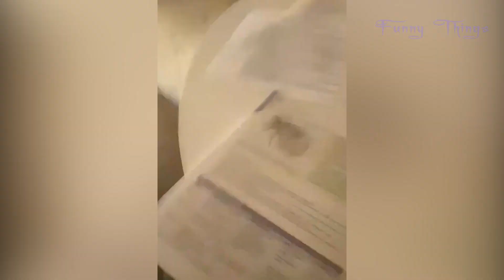New Funny Animals 2023 😂 Funniest Cats and Dogs Videos 🥰 Part 9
Hello my friends, every day we upload more videos about Funny Cats and Funny Dogs, Cute Pets and more Funny Animals Videos.
We hope this will make your life more fun!

Please DO NOT LOAD AGAIN. Our content is the property of the AFV. We do not have the right to authorize the use of this content.